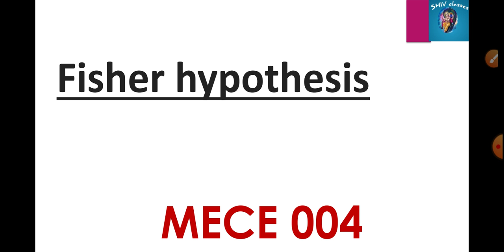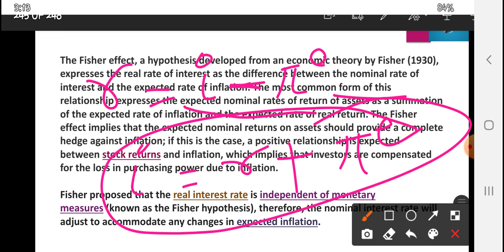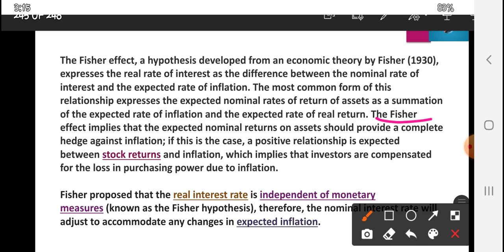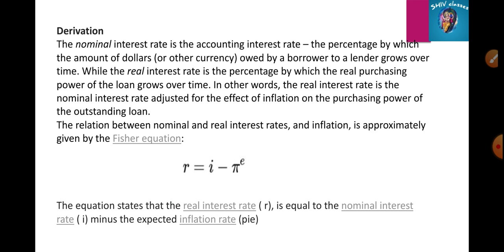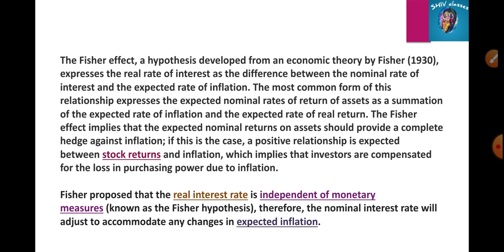MECE 004||FISHER'S HYPOTHESIS||M.A.ECO IGNOU||by Shivangi Bhatt